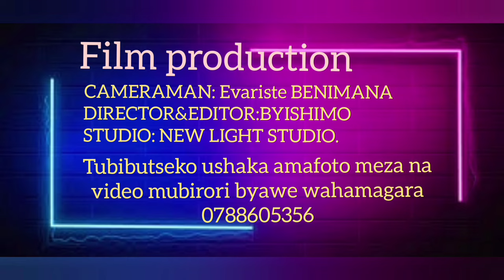MU RUKUNDO SEASON01 EPISODE01:PAPA WE ARAMFASHE🚨 // YAMUBUJIJE GUHURA N'ABASORE💖(film_nyarwanda)